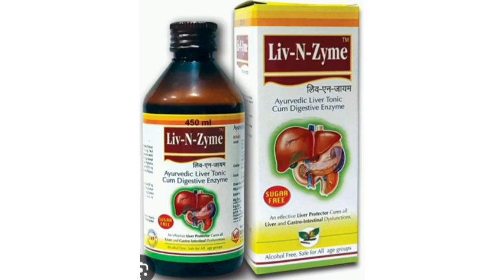LIV N ZYME Ayuvedic Sugar Free Liver Tonic Cum Digestive Enzyme